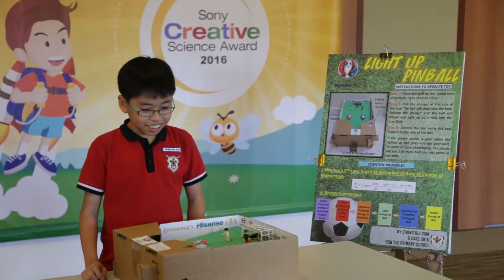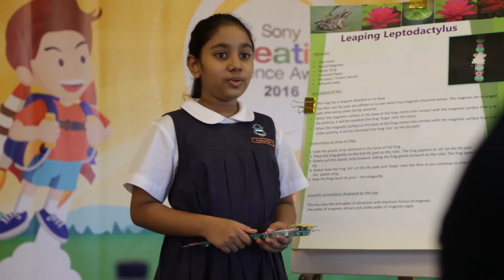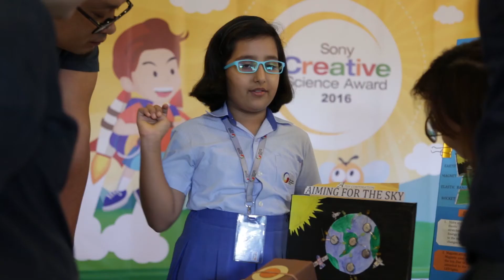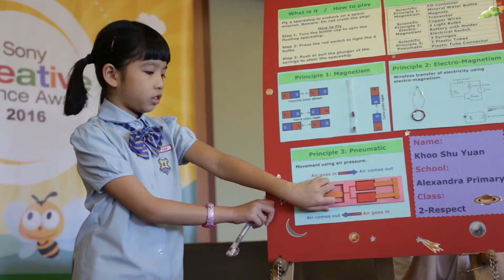Sony Creative Science Award 2016 Highlights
The Sony Creative Science Award (SCSA) is an annual toy-making competition where students create their own toys using their creativity and scientific concepts. Jointly organised with Science Centre Singapore, the toy-making competition this year received over 6,000 submissions students this year!